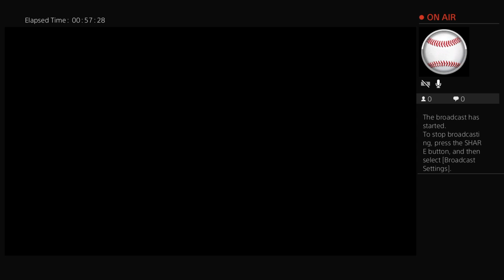Let's play Spirit Lucky's big Adventure Episode 2